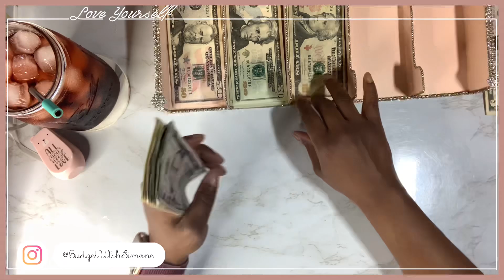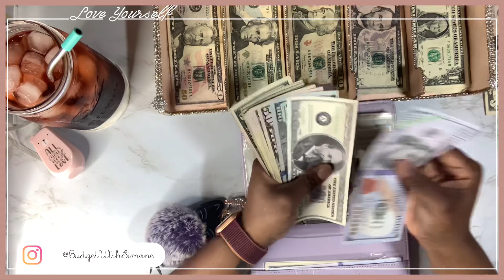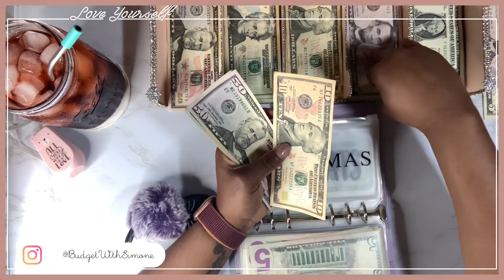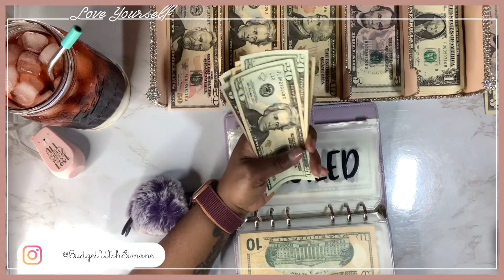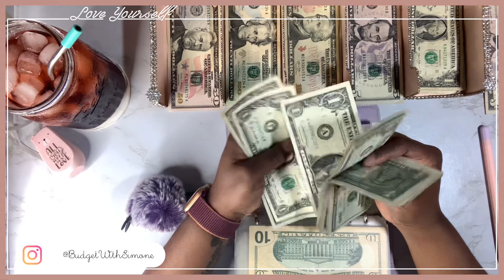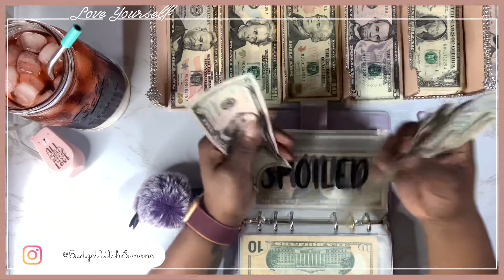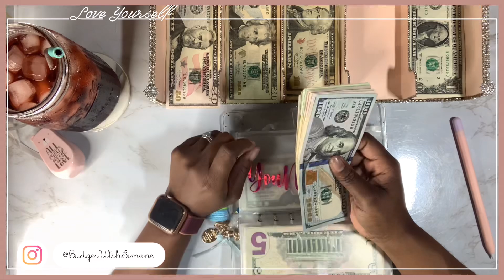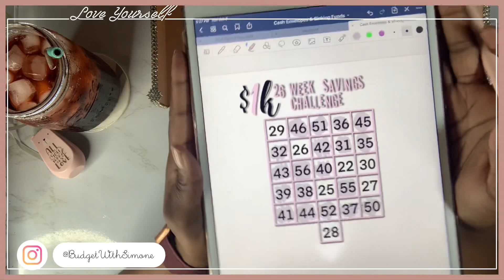Cash Envelope Stuffing | June 2021 #1 | Low Income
- * Happy Pride Month 🌈 ! Here’’s My First Cash Stuffing For This Month! Today, I’m Putting A Little More Than Usual In Some Of These Envelopes 🥰

— Simone 👑

Budgeting IG: @BudgetWithSimone
Weight Loss IG: @CurlyGirl_GetsFit

White Digital Piggy Bank:

Pink Piggy Bank:

Clear Cash Container:

Phone|Tablet Holder:

Ring Light:

256GB iPhone Storage Flash Drive

“CurlyGetsFit10” Will Save You $$ Off Your Skinny Syrup Order!